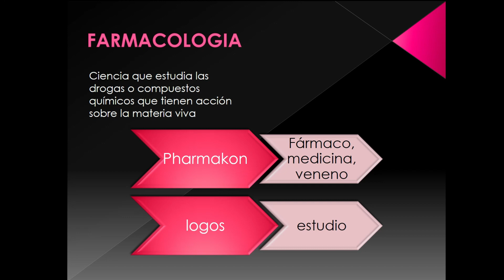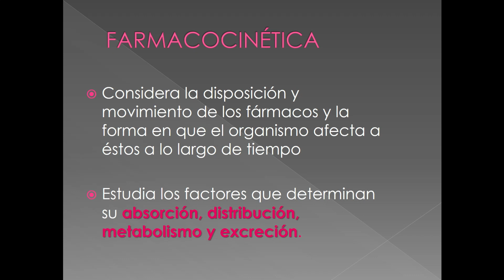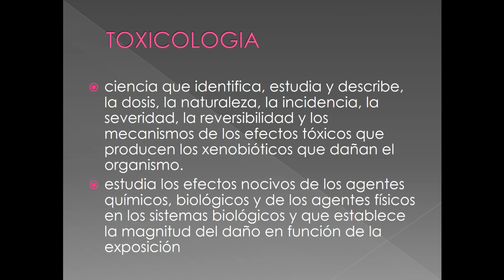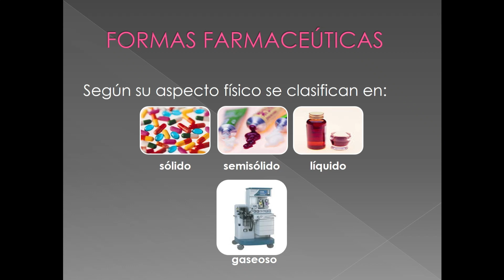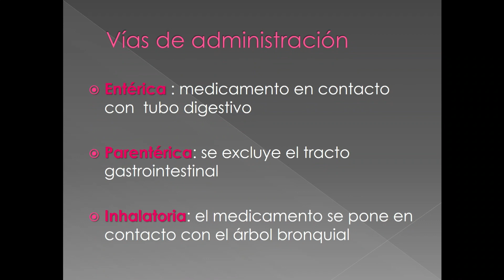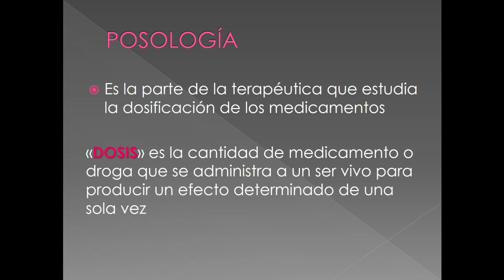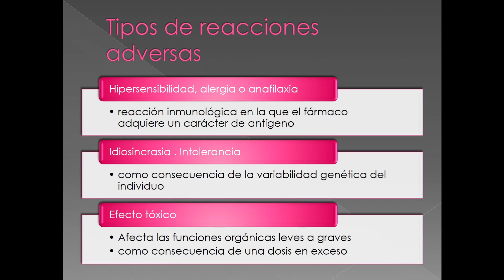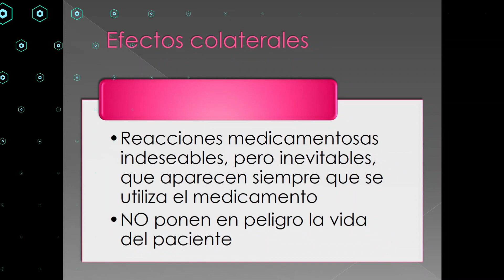Farmacologia Generalidades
Dra. Prof. Ana V. Naranjo
Cátedra de Farmacología
Escuela Universitaria de Ciencias de la Salud
Universidad Nacional de San Juan